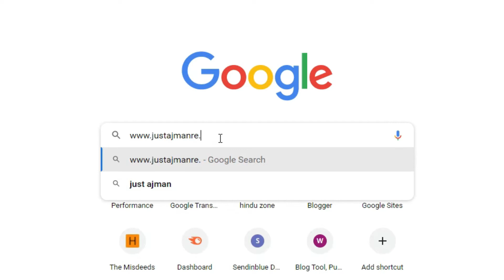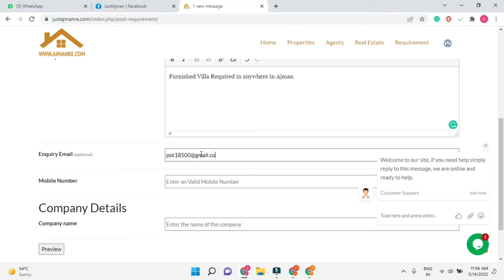ajmanre: Properties for sale and rent in Ajman | requirement |عقارات للبيع والإيجار في عجمان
list  your property  for sale and rent in ajmanre
Property requirement in  ajmanre

عقارات للبيع والإيجار في عجمان